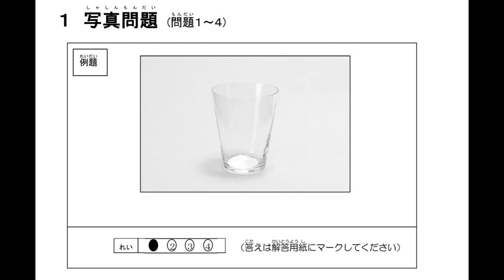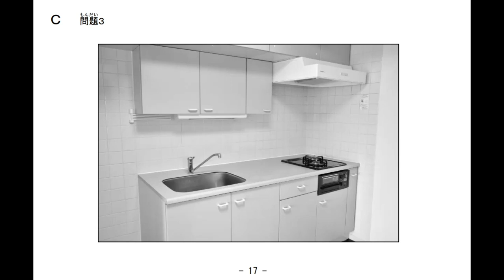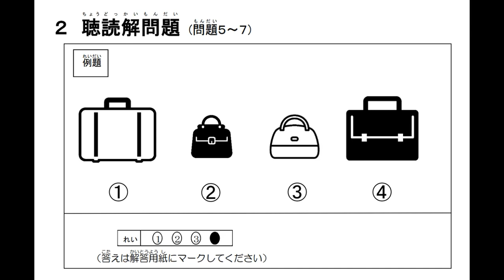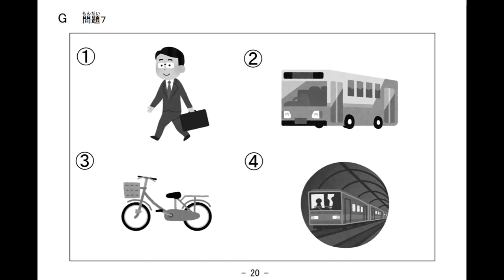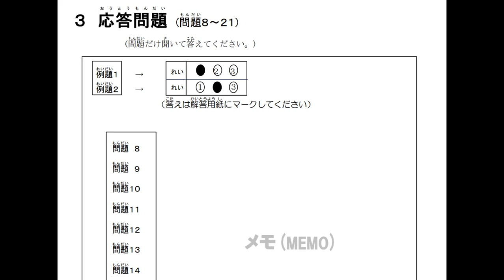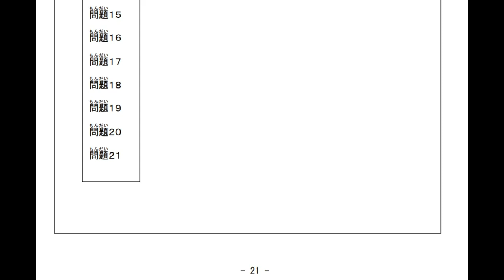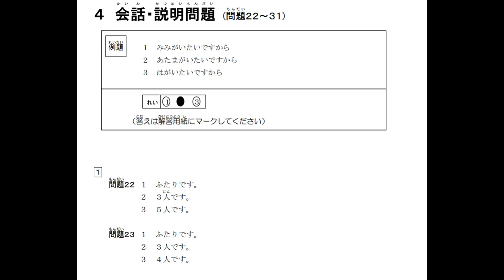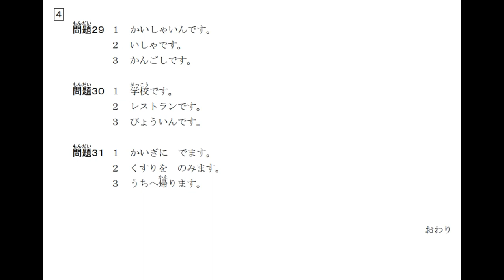Đề Thi JTEST 145 FG tiếng Nhật N5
Đề thi tiếng Nhật N5 JTEST FG lần thứ 145
JTEST FG 145回　2019
Đáp án và các đề khác tại
Tiếng Nhật Kimochi